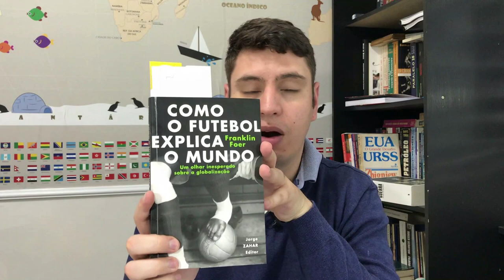Como o Futebol Explica o Mundo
Mais que futebol, é geopolítica! O livro de Franklin Foer é uma partida de futebol sobre exemplos interessantes do quanto o esporte bretão tem tudo a ver com política doméstica dos países, nacionalismo e, curiosamente, com pretensões de fragmentação territorial de certos países, guerra e divergências culturais e religiosas!
O livro Como o Futebol Explica o Mundo - um olhar inesperado sobre a globalização deve ser lido por todos que amam futebol e também por aqueles que não gostam de figuras como Messi ou Pelé e se julgam superiores intelectuais, pois futebol é sociologia, história e, por que não? Arte!
O documentário que comento no vídeo é A Kick For Independence – More Than A Game (Um chute pela independência - Mais do que um jogo).